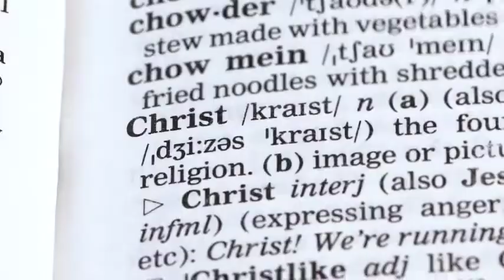BISHOP'S CORNER 9 15 22